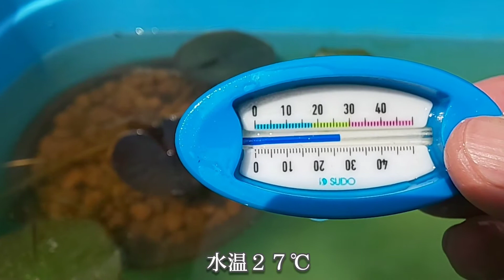【メダカ】夜桜が産卵しました【屋外飼育】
屋外飼育の夜桜が産卵しました。
動画の中でB型おやじさんのマネをしてますが、たっちゃんもB型なのです。